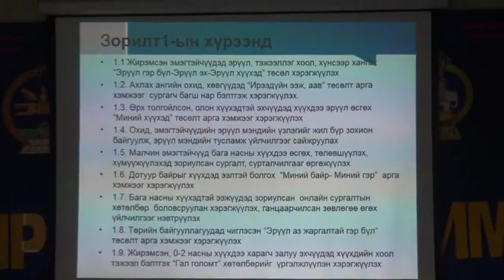Undes Medee 11 18